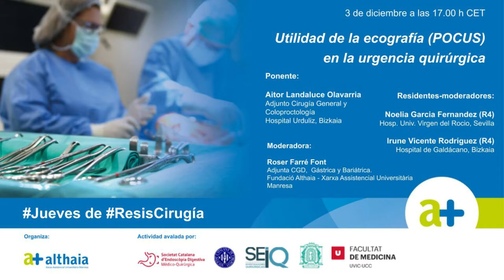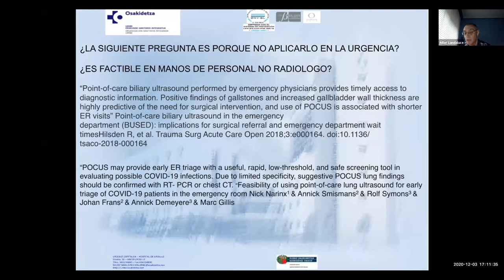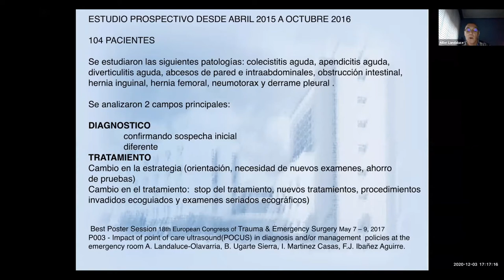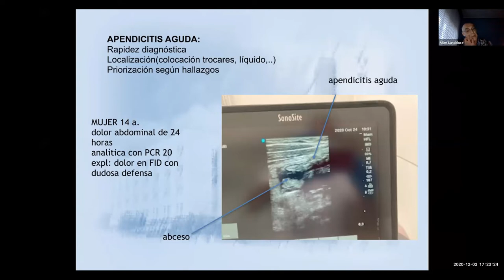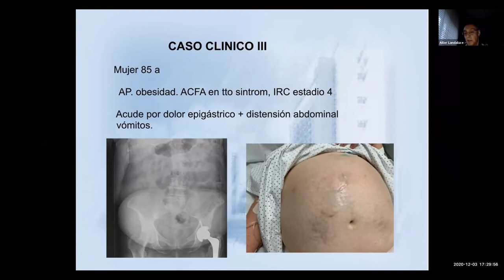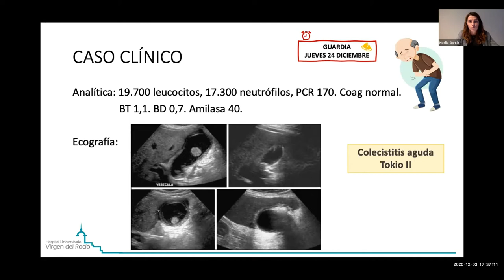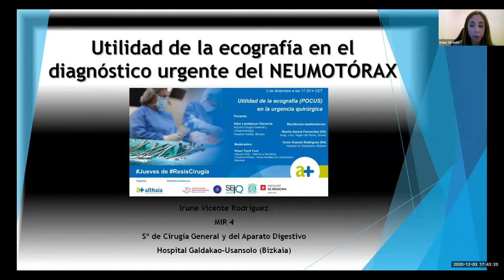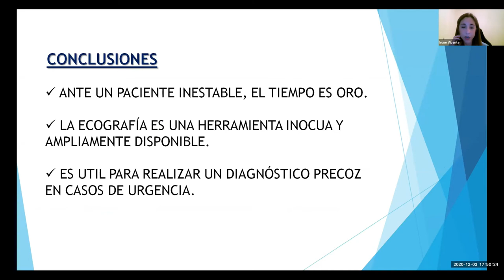Utilidad de la ecografía (POCUS) en la urgencia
3 de diciembre de 2020.

Aitor Landaluce Olavarria
Adjunto Cirugía General y Coloproctología. Hosp Urduliz Bizkaia.

Moderadora:
Roser Farré Font. CGD y Bariátrica
Fundación Althaia Manresa.

Residentes-moderadores:
Noelia Garcia Fernandez R4 del Hosp. Univ. Virgen del Rocio

Irune VicenteRodríguez R4 del Hosp de Galdácano - Bizkaia